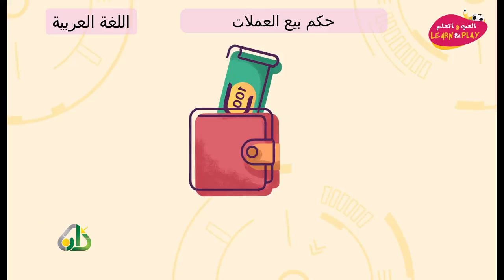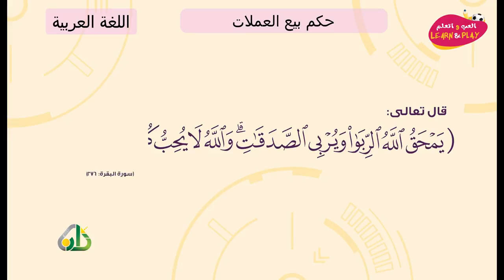حكم بيع العملات